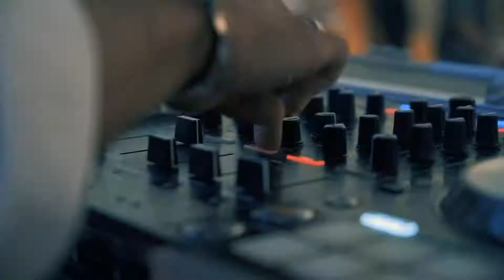DARKO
קיץ, שקיעה, חוף ים ואווירה של מסיבה
צילום סירטון תדמית ל- DJ DARKO
צילום ועריכה שלי  😊